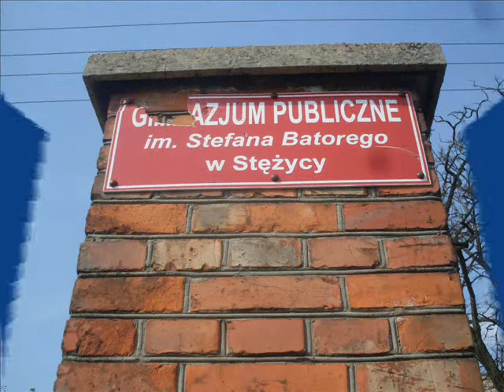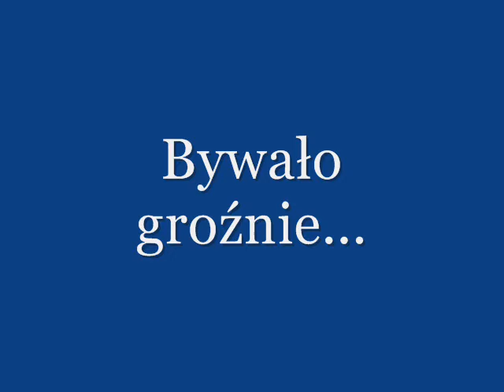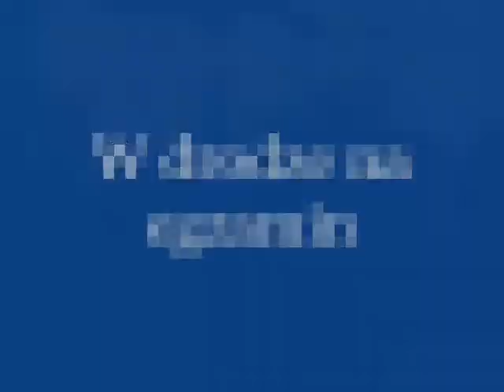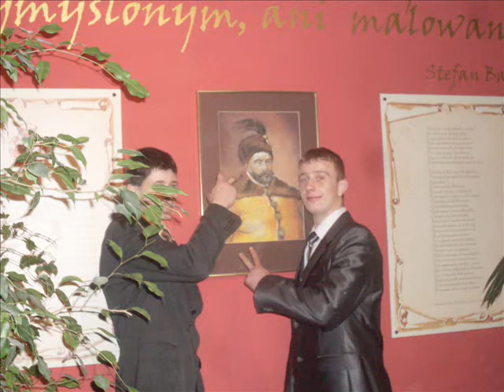Klasa IIIa Paprotnia/Pawłowice